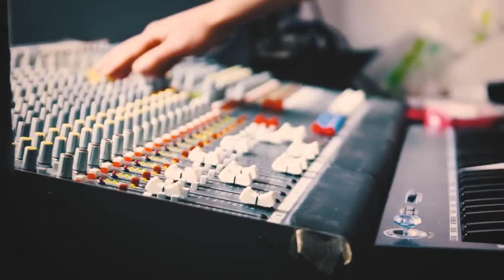Tango - Interpretado por Leonid Agutin & Al Di Meola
Recopilación de vídeos de la trayectoria artística de Leonid Agutin. (2018)
Canción: Tango
Letra: Alex Sino